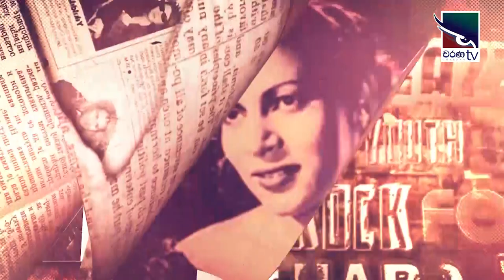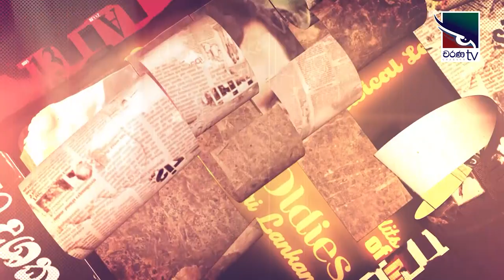70Lankare | 70 ලංකාරේ | සමන් ද සිල්වා